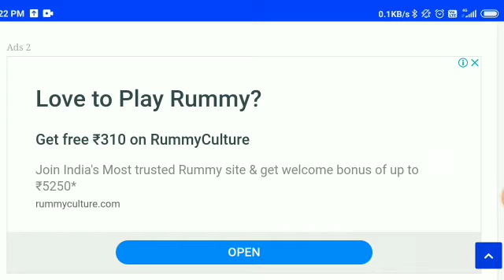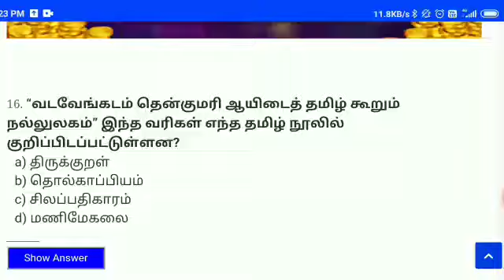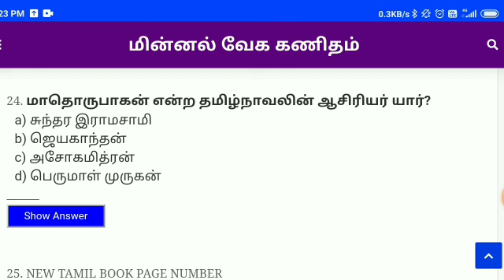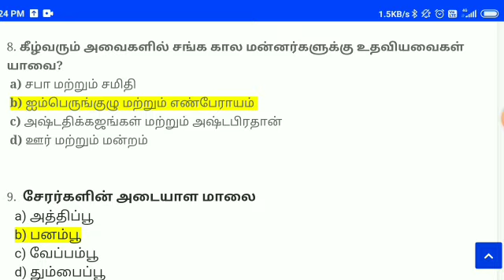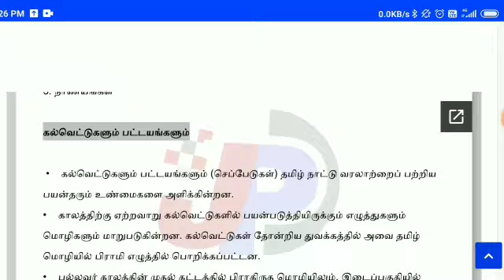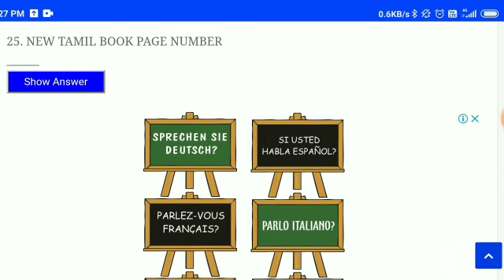Unit 8 தமிழ் இலக்கண வரலாறு (மரபு, பண்பாடு) BOOKS இல்லாத FULL NOTES PDF WITH PROOF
TNPSC GROUP I, II, IIA
unit 8 தமிழ் இலக்கண வரலாறு.